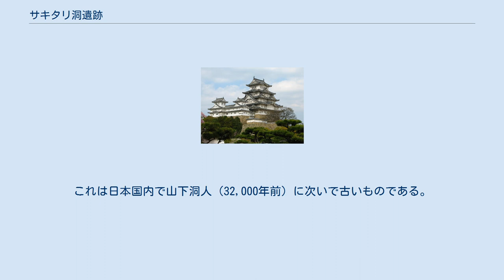サキタリ洞遺跡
サキタリ洞遺跡（サキタリどういせき）は、沖縄県南城市にある旧石器時代以降の遺跡。
2007年に始まった発掘調査以降、多くの発見がなされ、注目を浴びている。
 サキタリ洞遺跡は、沖縄本島南部、南城市玉城大字前川字浮花原202番地に位置する、「ガンガラーの谷」にある洞窟内に広がる遺跡である。
沖縄県立博物館・美術館が2007年より発掘調査を行っている。
サキタリ洞周辺の地質は、島尻層群（泥岩）が土台となり、その上を琉球層群（石灰岩）が覆っている。
サキタリ洞遺跡のある「ガンガラーの谷」周辺は特に石灰岩層が厚く、雄樋川の浸食によって洞穴群が複雑に発達しており、有名な玉泉洞とその周辺の洞穴は「玉泉洞ケイブシステム」と呼ばれる大規模な洞穴群を形成している。
 周辺には先史時代の遺跡が多く分布している。
有名なものとして、港川人骨が発見された港川フィッシャー遺跡（八重瀬町）が1.5キロメートルの距離にある。
また、グスク時代の人骨が発見されたハナンダガマ遺跡（南城市）、縄文時代晩期の人骨が発見されたガルマンドウ原洞穴遺跡（八重瀬町）、約7千年前の南島爪形文土器や縄文時代晩期の石棺墓が発見された武芸洞遺跡（南城市）などがある。
 同地の地権者で、株式会社南都の社員であった島袋林信が、洞穴近辺で土器や石器などの遺物を採集したことによる。
 2010年7月から8月にかけて、縄文時代の遺物を含むフローストーン層の直下から12,000年前のヒトの歯1点とともに石英の石器3点が発見される。
旧石器時代の人骨と石器がともに発見されるのは日本で初めてである。
この発見には二つの意味がある。
ヒトと文化の両方を明らかにすることができる証拠であり、沖縄の旧石器文化の解明につながる手がかりとなる。
また、12,000年前という年代が、旧石器時代の発見と縄文時代の発見の空白期に相当し、それを埋めるものであったことが挙げられる。
 2013年、沖縄県最古の約8,000年前の土器が発見された。
表面にヘラなどを押し付けて紋様をつける押引文土器とされる。
従来、沖縄最古の土器は約7,000-6,000年前の無文土器または南島爪形文土器とされてきたが、この発見により1000年遡ることになった。
 2014年2月、23,000-20,000年前の貝製のビーズと道具、人骨が発見された。
旧石器時代の遺跡から貝器が見つかるのは日本で初めてである。
また、同年12月には、少なくとも9,000年以上前の成人の人骨が発見された。
人為的に埋葬されたものと考えられている。
 2016年に、世界最古の釣り針（23,000年前、貝製）が発見された。
また30,000年前の幼児人骨も発見された。
これは日本国内で山下洞人（32,000年前）に次いで古いものである。